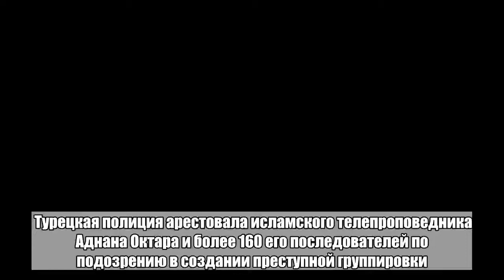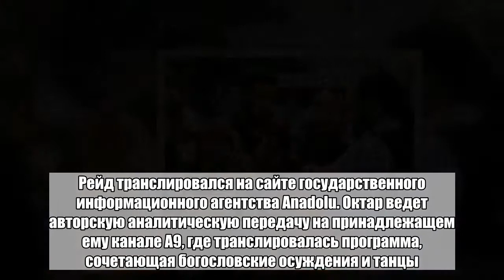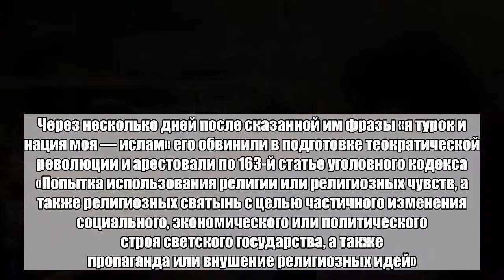Исламского проповедника задержали за сексуальное насилие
Турецкая полиция арестовала исламского телепроповедника Аднана Октара и более 160 его последователей по подозрению в создании преступной группировки. Потенциальных членов банды также обвинили в мошенничестве и сексуальном насилии, пишет Reuters. Полиция задержала 166 человек из 235 подозреваемых. Часть подельников была схвачена во время обыска в доме Октара в Стамбуле, его охранники пытались оказывать сопротивление полиции и бежать. На поимку сообщников Окатра был поднят вертолет и задействованы силы морского подразделения полиции. Рейд транслировался на сайте государственного информационного агентства Anadolu. Октар ведет авторскую аналитическую передачу на принадлежащем ему канале A9, где транслировалась программа, сочетающая богословские осуждения и танцы. Как сообщается, в эфирах танцевали девушки, которых проповедник называл «котятками», он также и пел с молодыми мужчинами, которых звал «львами». В феврале передачу приостановили из-за нарушения гендерного равенства и прав женщин. В 2014 году бывшая ученица Октара из Азербайджана обвинила его в организации притона, где он вступал в групповую интимную связь с девушками, используя наркотические вещества и применяя гипноз. Октар начал проповедовать в конце 1970-х годов. В 1980-х он прославился отрицанием теории Дарвина и призывами прекратить преподавание теории эволюции и происхождения человека от обезьяны в школах. Через несколько дней после сказанной им фразы «я турок и нация моя — ислам» его обвинили в подготовке теократической революции и арестовали по 163-й статье уголовного кодекса «Попытка использования религии или религиозных чувств, а также религиозных святынь с целью частичного изменения социального, экономического или политического строя светского государства, а также пропаганда или внушение религиозных идей». Преступления по этой статье караются сроком от пяти до десяти лет лишения свободы. Октара оправдали и он продолжил вести общественную деятельность и теле- и радиопрограммы. Октар также известен как писатель Харун Яхья. Он издал 300 книг, которые переведены на 76 языков.Больше ада и странных новостей в Telegram-канале «Лента дна».